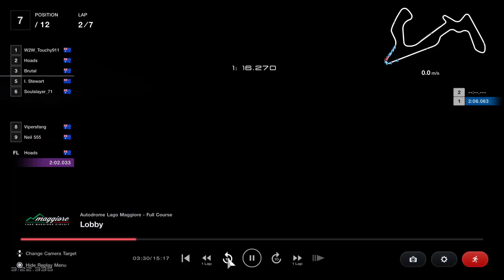Gran Turismo 7_20231127181125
Wrestler vs souls